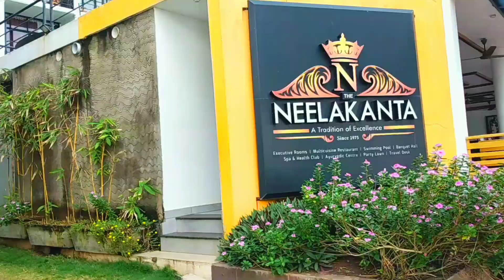The World-Famous Destination: Exploring the Beauty of Kovalam Beach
kovalam beach,
kovalam beach kerala,
kovalam and poovar,
kovalam ayurveda massage,
kovalam beach trivandrum,
kovalam beach trivandrum hot,
kovalam beach malayalam,
kovalam guest house,
kovalam in malayalam,
kovalam in kerala,
kovalam kerala,
kovalam lighthouse,
kovalam lighthouse beach,
kovalam lodge,
kovalam malayalam,
kovalam sea beach,
kovalam tourist places,
kovalam vlog,
kovalam beach 2021,
kovalam beach 4k
kovalam beach kerala tamil,
kovalam beach kerala india thiruvananthapuram catholic,
kovalam beach kerala malayalam,
kovalam beach kerala scuba diving,
kovalam beach kerala tourism,
kovalam beach kerala hotels,
kovalam beach kerala or tamil nadu,
kovalam beach kerala india,
hawa beach kovalam kerala,
hotel leela kovalam beach kerala,
kovalam beach in kerala,
massage in kovalam beach kerala,
kerala kovalam beach sivan kovil,
kovalam beach resort kerala
trivandrum kovalam road,
leela raviz kovalam trivandrum,
trivandrum kovalam beach,
resorts in kovalam beach trivandrum,
kovalam bypass road trivandrum,
trivandrum to kovalam

Praveen Raj Bharathannoor YouTube Channel 2021. Any reproduction or republication of all or part of this video is prohibited.